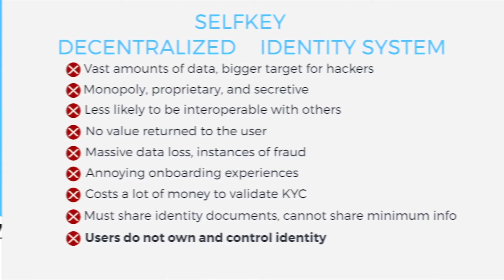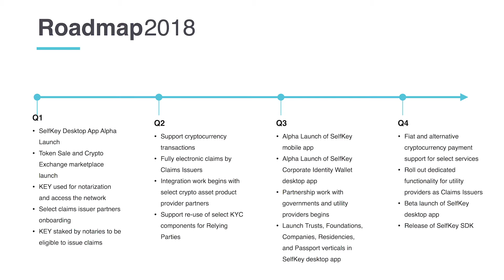SelfKey | Unlocking Self-Sovereign Identity | New York Product School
Owning your digital identity has never been more important. CryptoLingo caught up with Terry Lin, Product Manager at SelfKey to learn more about their decentralized, blockchain based self-sovereign identity ecosystem